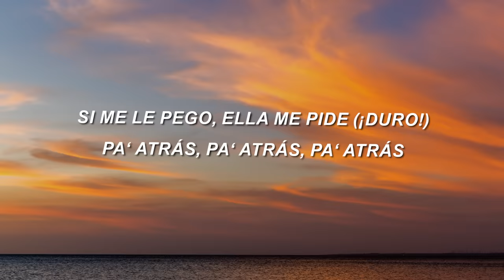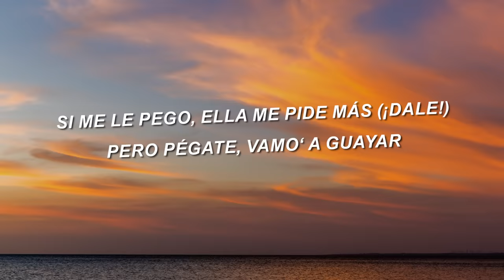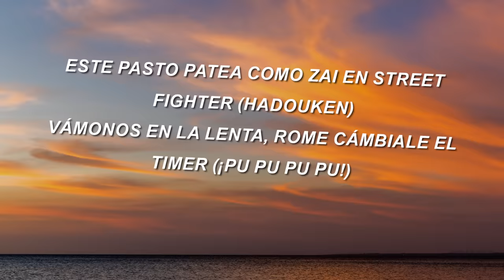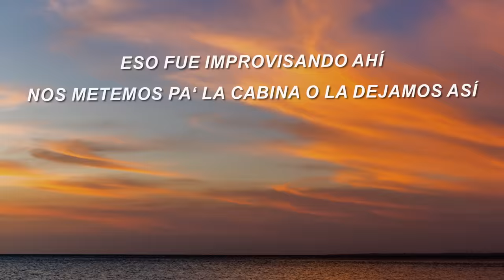Farruko - Coolant (Letra/Lyrics) ponme las nalgas pa' arriba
[Intro]
Yeah, yeah
DJ Urba & Rome en los plato'
Farru', sí, sí
Sharo, súbeme el mic
Yeah
(E-E-E-E-Evo Jedis)
Pri yeah, yeah, yeah, yeah, yeah

[Estribillo]
Esto se hizo pa' que doblen las rodillas
Pa' que le dé hasta abajo y se paren de la silla
Dóblate y baja que tú no comes varilla
Que esto es igual que el gym, dale, rompe a hacer sentadillas

Que esta es la música más movida, eléctrica y magnética
Que hace que las babies suden y se pongan atléticas
Este dembow hace que le den hasta abajo
Urba, se te fue la mano aquí con el bajo

[Pre-Coro]
Si me le pego, ella me pide (¡duro!)
Pa' atrás, pa' atrás, pa' atrás
Si me le pego, ella me pide más (¡dale!)
Pero pégate, vamo' a guayar

[Coro]
Ponme las nalgas pa' arriba, ribi ribi ribi ribi ribi ribi ribi ribi
Las manos en la pared
Pri ya ya ya ya

[Verso 1]
Esta es pa' ponerla a to' volumen en el bote
Pa' prender la playa y pa' que el bajo duro azote
Mujeres, suéltense, muevan ese culote
Que se va a llevar el premio la primera que se empelote
Dame ese coolant pa' enfriar mi radiador
Que la vaina está hot y está haciendo como calor
Con este perreo sucio aquí sí que me fui a vapor
Con esta quiero que guayen como chamaquito 'e prom

[Coro]
Ponme las nalgas pa' arriba, ribi ribi ribi ribi ribi ribi ribi ribi ribi
Las manos en la pared (¡pu pu pu pu!)

[Verso 2]
Ponte en cuatro, que ahí yo te mato
Sin cojones me tiene tu gato
Nada serio, pa' pasar el rato
Y estamos bajo los efectos del arrebato
Después de esta nota te va a dar alzheimer
Con esta te fundo la planta y los drivers
Este pasto patea como Zai en Street Fighter (Hadouken)
Vámonos en la lenta, Rome cámbiale el timer (¡pu pu pu pu!)
Bájate el pantalón o súbete la mini (tra)
Quiero ver tu G-string o tu bikini (tra)
Y la que tenga panty 'e vieja que lo tire a weepy (tra)
Mientras nosotros, los maleantes, nos fumamos un phillie (¡duro!)

[Outro]
Farru'
Gangalee
Tírate pa'l agua, mójate
Tú me dices, Urba
Eso fue improvisando ahí
Nos metemos pa' la cabina o la dejamos así
Sharo Towers
DJ Urba, DJ Rome
Dímelo Frank Miami